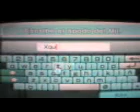Wii Mii - Squidward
How to squidward in nintendo wii I am sorry about it for the bad quality Recorded By Darktraitorsonic